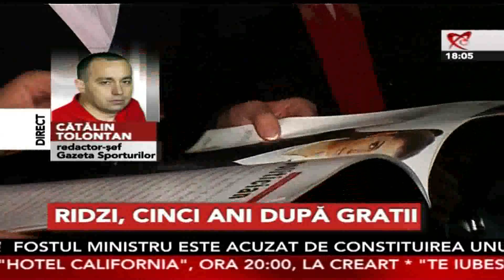Cătălin Tolontan despre arestarea Monicai Iacob Ridzi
"Nu vreau să vorbesc prea mult azi. A vorbit justiţia pentru fiecare dintre noi", a spus Cătălin Tolontan la Realitatea TV, întrebat cum comentează sentinţa în cazul Ridzi.